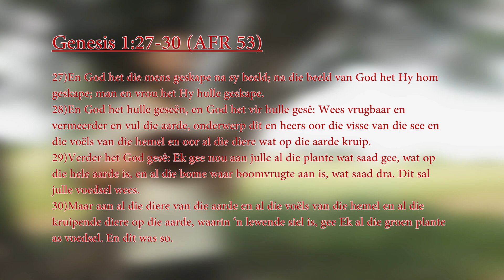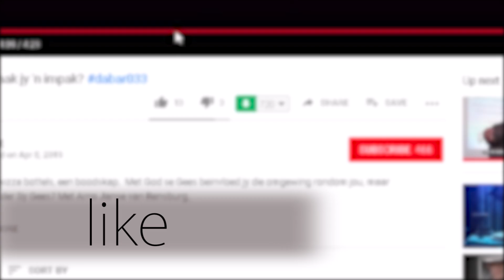Word skoon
Kyk na wat God jou gee.  Vat verantwoordelikheid, fisies en geestelik en daar sal groei en oorwinning plaasvind, met Alexander Beukes.